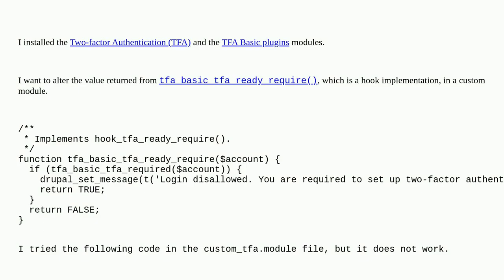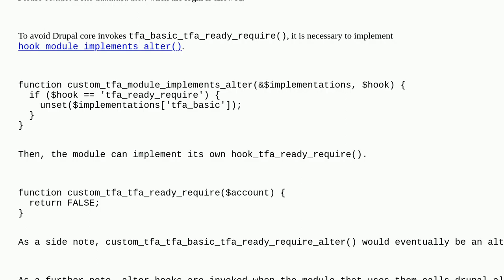Drupal: How can I alter the value returned from a hook?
How can I alter the value returned from a hook?

A special thanks goes out to the community

  hooks